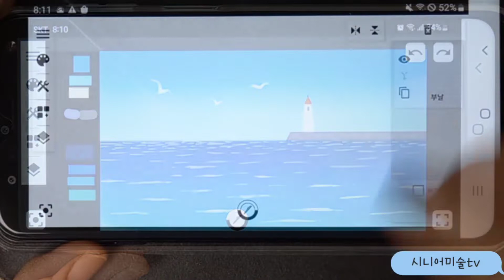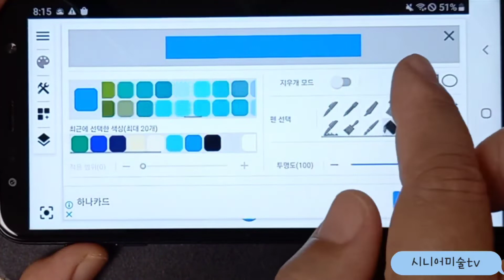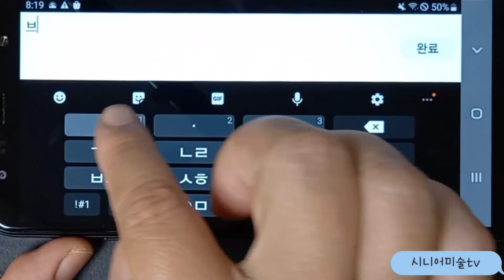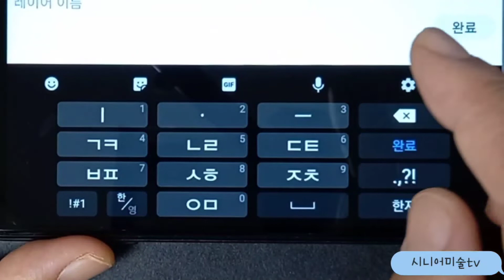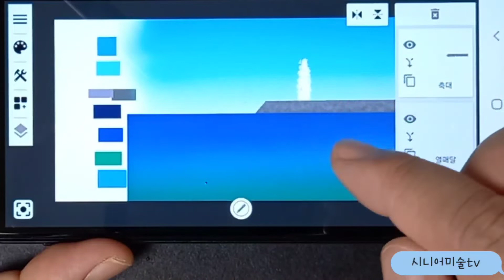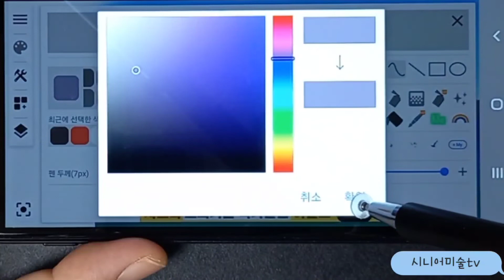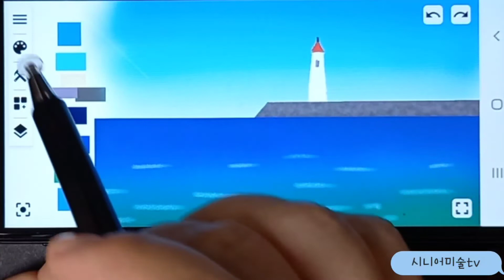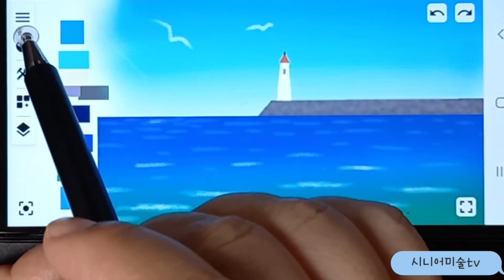[폰그림] 입문용- 바다 풍경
-초등4학년도 가능한 쉬운 앱입니다.
-가까운 바다의 색과 먼바다의 색
-원근감있게 파도 표현하기
-수정보완이 쉬워지도록 여러개의 레이어를 사용합니다.

00:57 색 팔레트 만들기
05:22 하늘칠하기
07:50  바다 칠하기 (알파잠금 활용)
11:35  축대그리기
14:07 등대그리기
19:28 물결그리기
23:15 갈매기그리기(레이어병합)
25:28 외곽선 부드럽게 하기

*그림 앱:그림그리기_스케치(아이폰 불가)
*그림 폰:갤럭시J4+
*터치펜: 액토pen-04
*촬영 폰:갤럭시31
*편집 앱:VLLO
기초사용법 링크